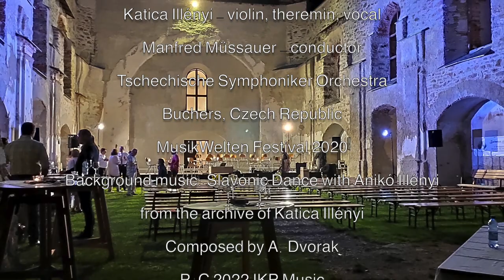KATICA ILLÉNYI - Music Gives New Life to a Church Destroyed During World War II.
Katica Illényi - violin, theremin- vocal
Manfred Müssauer - conductor
Tschechische Symphoniker Orchestra
Buchers, Czech Republic
MusikWelten Festival 2020
Background music: Slavonic Dance with Anikó Illényi from the archive of Katica Illényi
Composed by A. Dvorak
P+C 2022 IKP Music